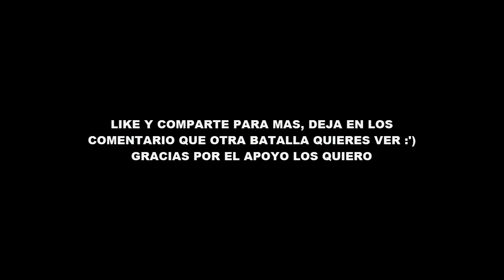10.000 ZOMBIE DE AGUA VS 1 GOLEM DE LAVA - MINECRAFT ARENA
10.000 ZOMBIE DE AGUA VS 1 GOLEM DE LAVA - MINECRAFT

WHO'S YOUR DADDY, WHO'S YOUR DADDY, WHO'S YOUR DADDY